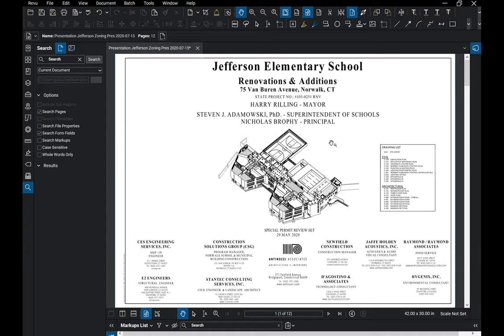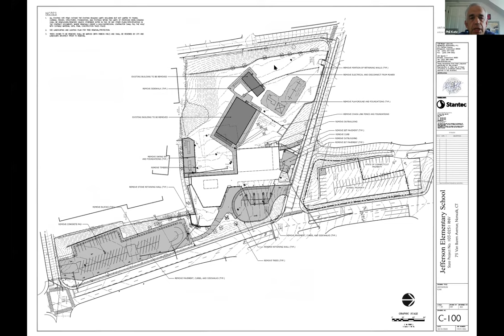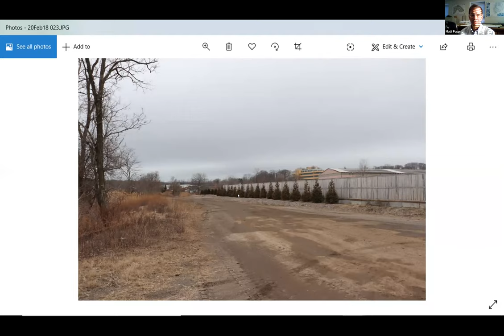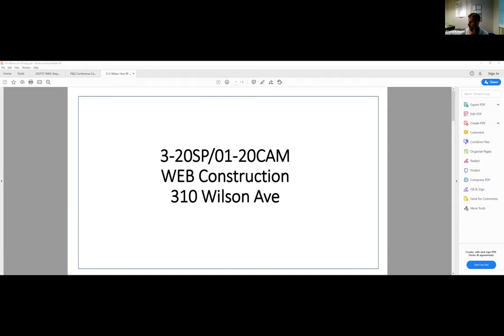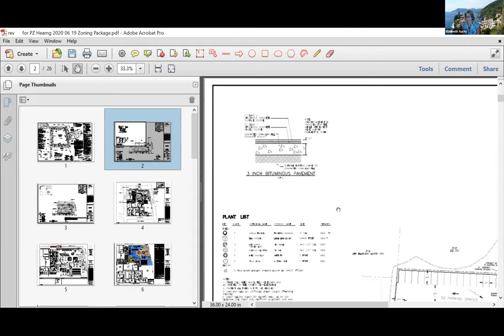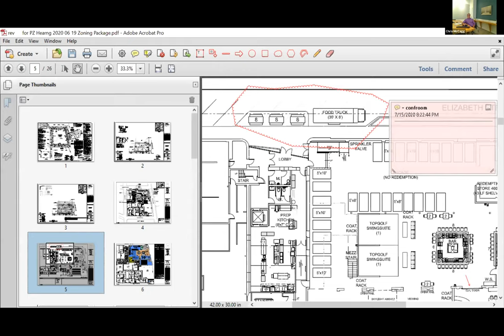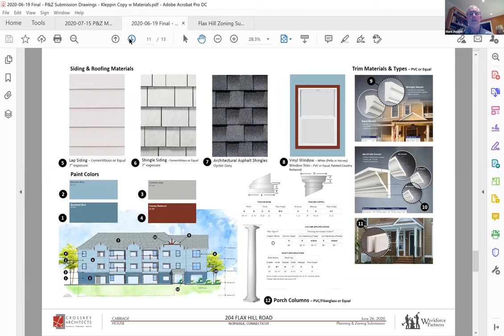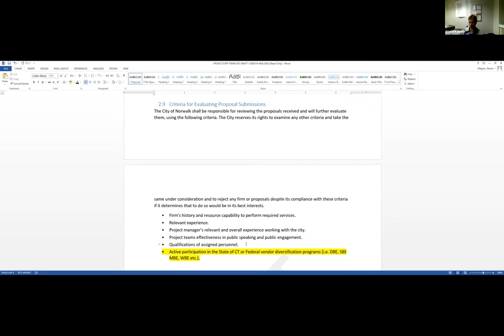Zoning Commission 7-15-2020